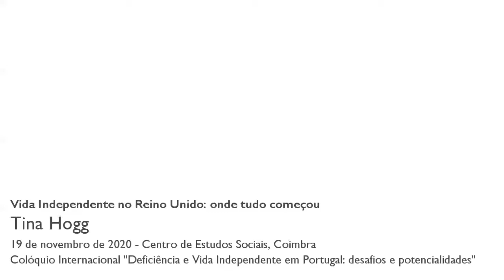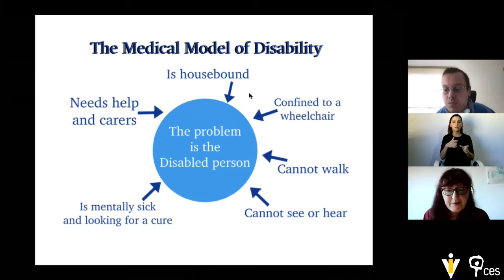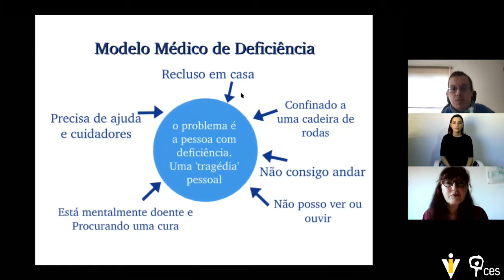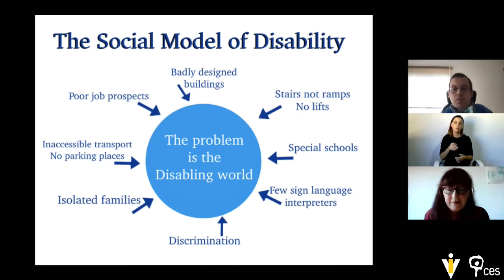Vida Independente no Reino Unido: onde tudo começou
Tina Horgan, membro fundadora da Disabled People’s Against Cuts e ativista pelos direitos das pessoas com deficiência em Inglaterra, atualizou os participantes do Colóquio sobre os dados atualizados do Projeto-Piloto de Vida Independente Nacional à data do evento.